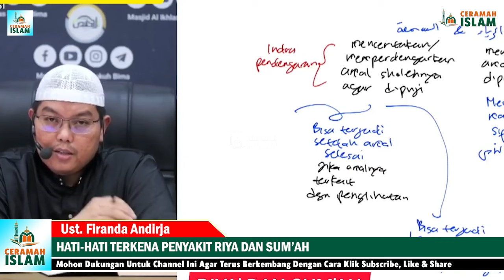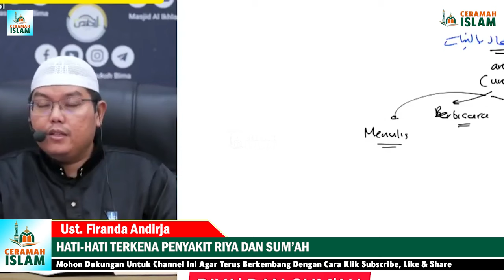HATI-HATI DAN WASPADA! RIYA DAN SUM'AH ITU MENYERANG ORANG YANG BERAMAL SOLEH | UST. FIRANDA ANDIRJA